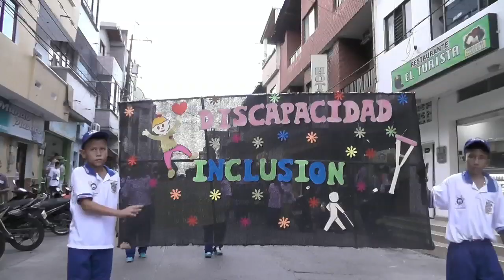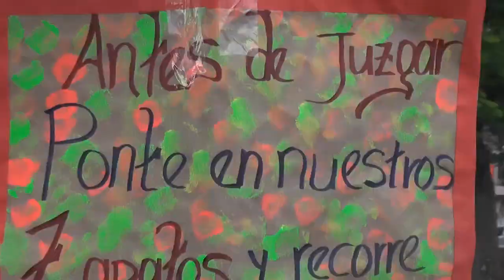DESFILE DE LA SEMANA DE LA ESPERANZA Y SUPERACIÓN